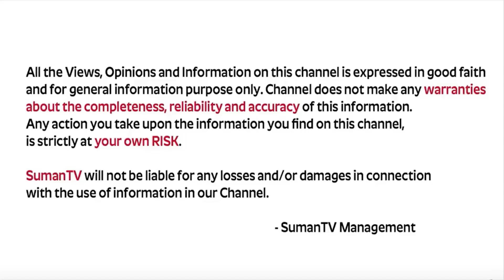Ramaa Raavi Dasara Navaratri Prasadalu Cooking Recipe || దసరా అమ్మవారి ప్రసాదాలు || Sumantv Women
social
 educational
 economic
political
psychological.